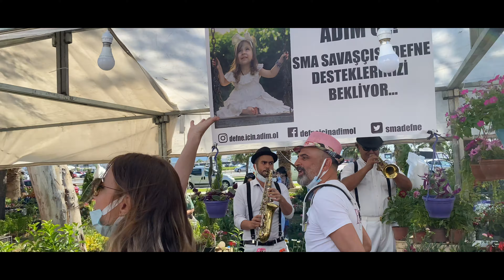Defne İçin Adım Ol | Defne'ye Umut Ol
🎶 Bando Buffo ile Unutulmaz Anlara Hazır mısınız? 🎉

Düğün, sünnet, doğum günü ve gelin alma etkinlikleriniz için enerjik, coşkulu ve profesyonel müzik performanslarımızla yanınızdayız! Bando Buffo, özel günlerinize ritim, eğlence ve renk katmak için her an hazır.

✨ Hizmetlerimiz:
✔️ Düğünlerde enerji dolu sahne performansları
✔️ Sünnet törenlerinde neşeli melodiler
✔️ Doğum günlerinde çocuklara özel eğlenceli şovlar
✔️ Gelin alma törenlerinde unutulmaz anılar

🎵 Eğlenceyi zirveye taşımak için Bando Buffo’yu seçin! Etkinliğinizin yıldızı olmaya hazırız. 🎺🎷🎉